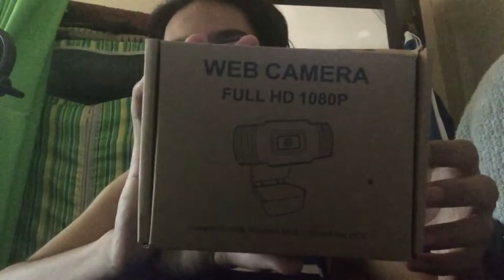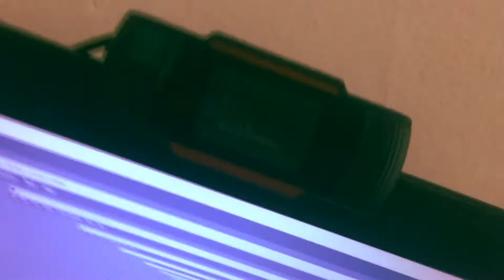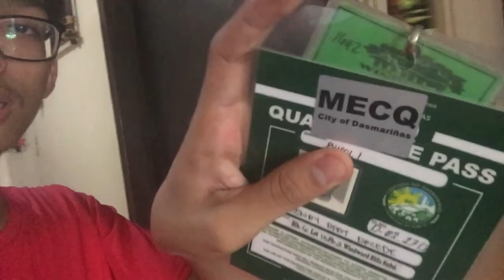WEBCAM 1080P (AljhayMorales)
EDITING SOFTWARE.
Sony Vegas Pro 13
Power Director
KineMaster
AUDIO.
Boya By Mm1
CAMERA.
Vivo Y69
Accounts...
Facebook•Aljhay Reambonanza Morales
Twitter•@aljhaymorales
Instagram•Aljhay Morales
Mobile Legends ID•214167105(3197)